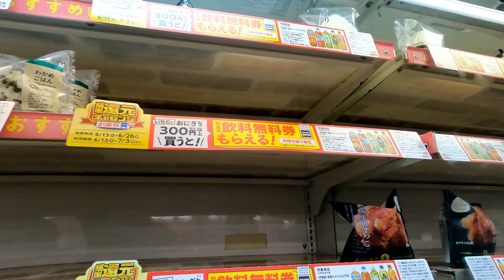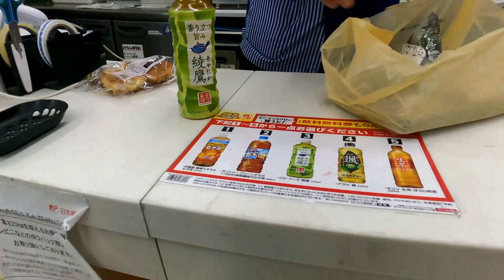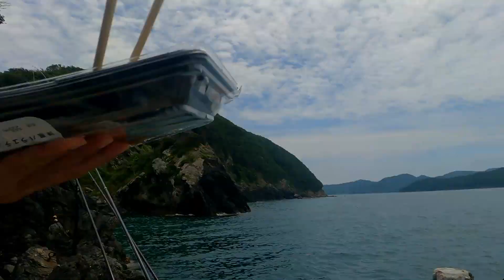Saturday fishing 🎣🎌 | ARKCENT TV